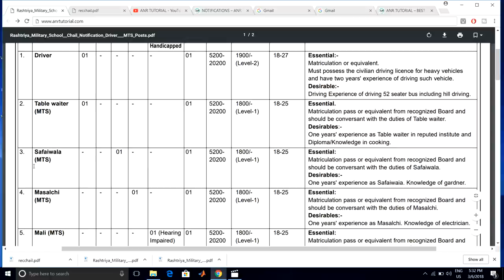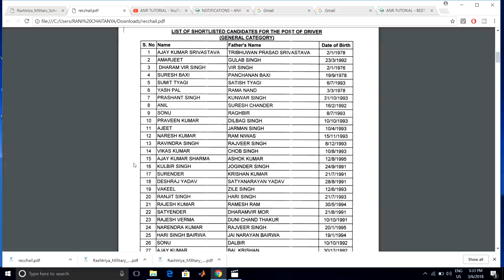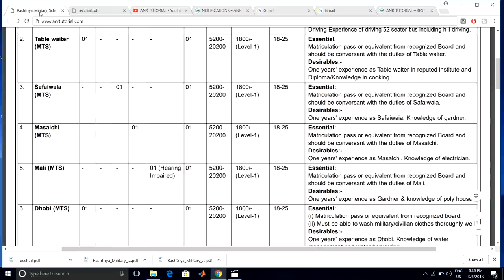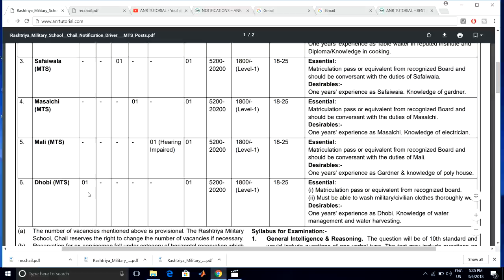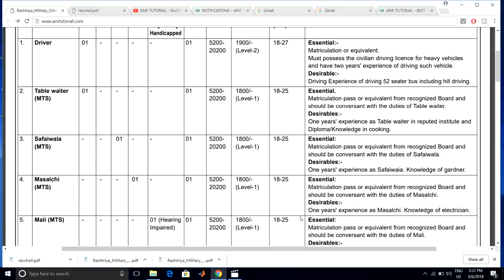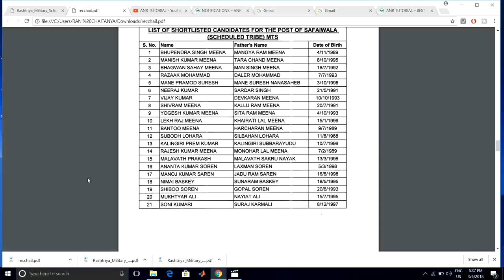GROUP- C CIVILIAN SHORTLIST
short list pdf link

apply now for ssc si,asi  jobs (link)

ANR ONLINE CLASSES DEMO VIDEO FOR RRB,DEFENCE,SSC,VRO,CONSTABLE ,SI,POSTAL..

ANR CLASSES DEMO VIDEOS

MOST IMP BIOLOGY BITS IN TELUGU/ GENERAL AWARENESS BITS FOR ALL GOVT JOBS

Indian Geography in telugu/ indian geography bits / most expected indian geography bits

Most expected bits from Indian history/ Indian history in Telugu/ history bits for all govt jobs

MATHS DEMO VIDEOS

MENSURATION PART-2 /MENSURATION IN TELUGU/MENSURATION TRICKS

SPEED MATHS IN TELUGU/ SIMPLIFICATIONS/ APTITUDE SHORT TRICKS /SHORT TRICKS/ FOR ALL GOVT JOBS

HOW TO PREPARE FOR RRB ALP TECHNICIAN GROUP-D JOBS

WORKS IN RRB GROUP-D . WHICH IS BEST FOR MALE AND FEMALES,rrb group d official notification,rrb group d 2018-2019,rrb group chat,RRB GROUP D SYLLABUS,RRB GROUP D BOOKS,RRB GROUP D MODEL PAPERS,rrb group d previous year question paper,rrb group d question paper,rrb group d result,rrb group d alp technician maths general awarness videos,rrb alp technicial group d salary,rrb asm notification,rrb tc jobs,rrb results,rrb group d preparation